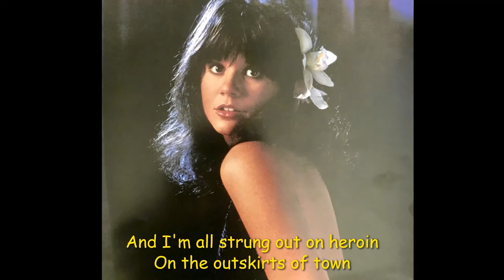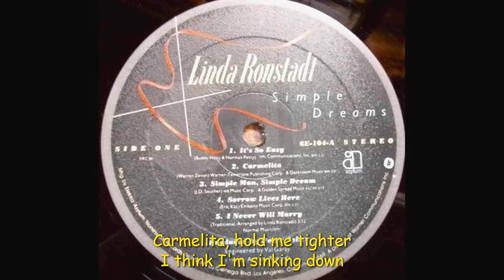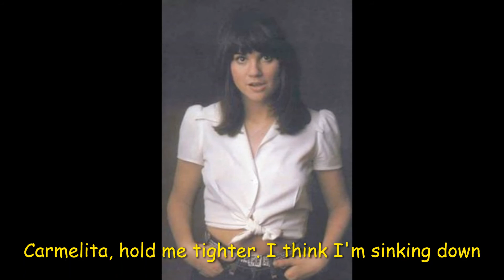Linda Ronstadt Carmelita Lyrics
I hear mariachi static on my radio
And the tubes they glow in the dark
And I'm there with you in Ensenada
And I'm here in Echo Park

Carmelita, hold me tighter
I think I'm sinking down
And I'm all strung out on heroin
On the outskirts of town

Well I pawned my Smith and Wesson
And I went to meet my man
He hangs out down on Alvarado Street
At the Pioneer Chicken stand

Well I'm sittin' here playing solitaire
With my pearl handled deck
The county won't give me no more methadone
And they cut off your welfare check